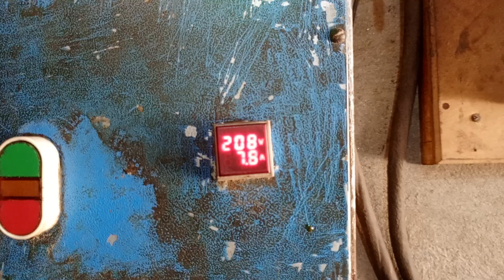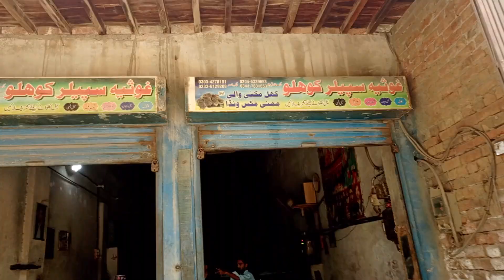Sarson ka tel nikaalne wali machine Pakistan